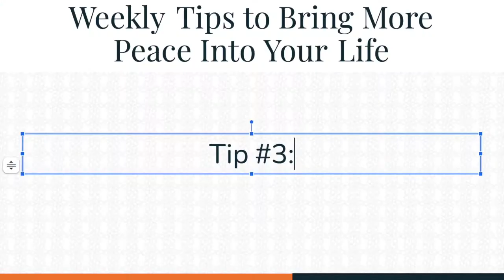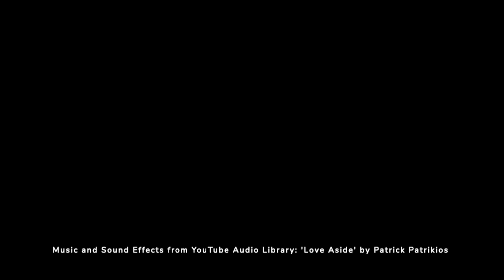Take Responsibility to Resolve Conflict by Dr. Jeremy Pollack, Workplace Conflict Specialist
Weekly Tips to Bring More Peace Into Your Life
Tip #3: Take Responsibility Where You Can

A lot of people have difficulty owning up to what they’ve done or said because they believe that by doing that, they would be taking responsibility for wrongdoing. And therefore, in an effort to not admit wrongdoing, they do not own up to how their actions may have affected the other party. Acknowledging behavior and admitting wrongdoing are often conflated, which makes people shy away from taking responsibility. This is why it is important to separate these two things and allow people to own up to what they did or said, and how those actions may have affected someone, without necessarily having to say they did something wrong.

It is important to let people feel validated by owning up to your actions and the hurt they may have caused, whether intentional or not. By acknowledging the effects of your actions, the other party will feel validated and hopefully lower their guard to allow for smoother communication and understanding. If you want to have more peace in your life, make sure that when someone points out something that they had a problem with, even if you don’t think you were wrong in the situation, do your best to validate their concerns by acknowledging what you said or did and what the effects may have been — again, even if the effects were unintentional. At the very least, you could own up to the fact that you were unclear in your intention and in communicating why you did what you did. Put yourself in the driver’s seat. Own what you can. Acknowledge your role in the dynamic.